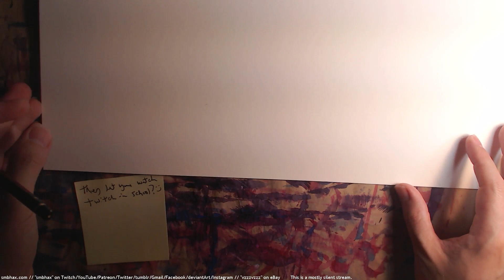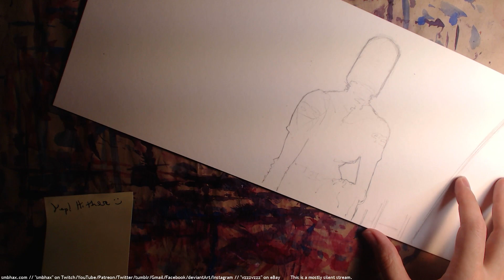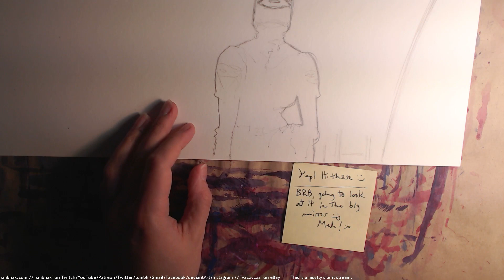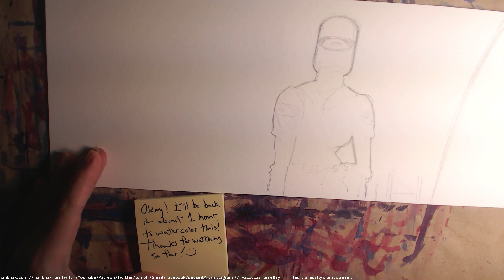pencil drawing a woman landing a jump (A* 27:16)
Drawing for what will be a watercolor page of my hard sci-fi webcomic, Supermassive Black Hole A*, appearing